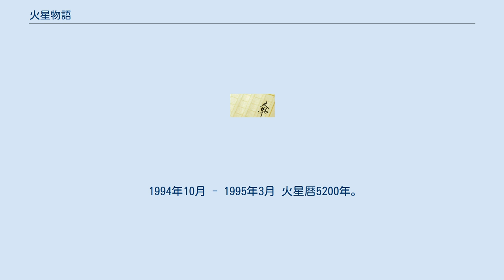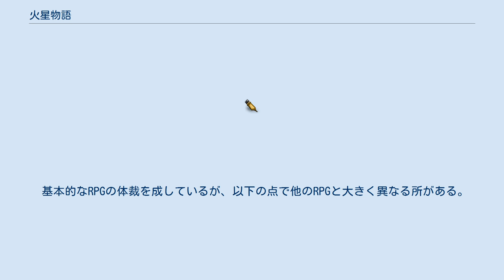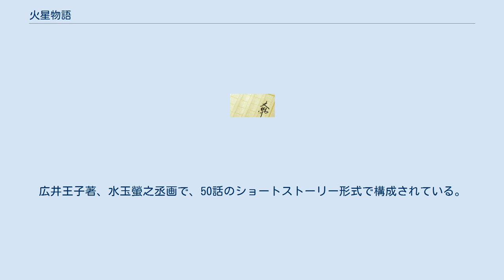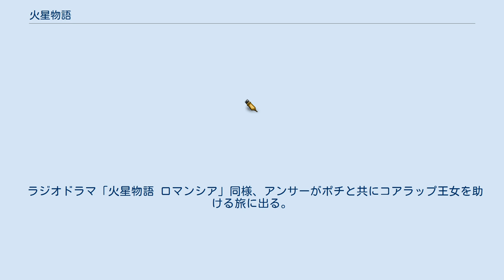火星物語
『火星物語』（かせいものがたり）は、文化放送のラジオ番組『広井王子のマルチ天国』の中で放送されたリスナー参加型ラジオドラマ。
1994年4月から2000年3月までの5年間で、全10シリーズが放送された。
 1998年からメディアミックスが行われ、漫画『火星物語 五月の花嫁』、ゲーム『火星物語』、小説『火星物語 ロマンシア』など他媒体に進出している。
 1970年代から1980年代にかけて火星探査機が打ち上げられ火星が注目を受ける中、広井王子が火星を舞台とした小説のタイトルとして『火星物語』を商標登録したことが起源である。
広井は小説の準備を始めたものの忘れてしまい、1994年に『広井王子のマルチ天国』内のミニドラマの企画として突然思い出したとしている。
 広井は企画当初に、生命は宇宙規模で輪廻転生を繰り返しており、火星に辿り着く生命もあるかもしれないという世界観を抱いていた。
その世界観がラジオドラマの根幹となり、冒頭で語られる「はるか遠い昔、これは人々が忘れてしまった記憶の物語」というフレーズが生まれている。
また、世界観が大規模であるがゆえにラジオドラマでは語りきれないと考え、漠然とではあるが当時から複数のメディアへ進出する構想を抱いていたと語っている。
 広井王子が台本を書き上げ、番組収録時に即興で録音するという形で放送された。
リスナーのハガキを元に台本を書くのが基本となっていたが、開始当初はアイディアを募集する予定はなかったという。
即興ゆえにアクシデントやアドリブも多く、諸事情により台本が薄い回には千葉と横山がアドリブでキャラクターやエピソードを追加することもあり、また、脱線してフリートークを挟むことさえあった。
 ドラマはメインキャストとして、 などが登場し、他の脇役も全て4人が務めた。
また、番組にゲストがあった回では、ゲストもドラマに出演した。
 「火星物語 ロマンシア3」までの3作は、広井・千葉・横山の売れない劇団“マルチ天国一座”が各地を興行するという物語形式のCDにアレンジされて発売されている。
「ロマンシア」と「ロマンシア2」が2枚、「ロマンシア3」が1枚。
 また、「火星ガールオーディション」のショーとドラマが収録された『火星物語 スペシャルコレクション'96秋』、キャラクターソングを収録した『火星物語 ソングコレクション』も発売されている。
 1994年10月 - 1995年3月 火星暦5200年。
もうすぐ12歳になる少年Aは、偶然カンガリアン王国のコアラップ王女に助けを求められる。
子ども時代との決別の旅として、相棒のポチと旅立つことを決意する。
 1995年4月 - 11月 火星暦988年。
クエス姫は風使いにあこがれていた。
父である王の死を機に王宮から追放されてしまい、風使いとなるためにサスケとともに風の渓谷へ旅立つ。
風の渓谷で門の審判を受けたクエスは気を失い、目が覚めると別世界で白き風使いの戦士となっていた。
 1995年11月 - 1996年4月 アンサーの時代から時を経た未来、舞台は過度に機械化・ネットワーク社会化しすぎた火星。
「風」は伝説にのみ残る存在になっていた。
訪れたデパートの遊園地で風に遭遇したフォボスは、「風使い」としてハーネスに追いまわされることとなる。
 1996年4月 - 10月 1996年11月 - 1997年6月 町を出ることを決めたクエスは銀河中央線に乗り込むが、車内でサスケの視線を不快に感じていた。
途中駅で一時下車したクエスを、自分を不快に思って逃げ出したと勘違いしたサスケが弁解するために追い、ホームでぶつかって電車に乗り損ねてしまう。
ホームで佇む2人の下に、エスと名乗る少女が現れる。
 1997年6月 - 11月 1997年12月 - 1998年7月 シリーズで唯一の地球での物語。
舞台は火星に渡る以前の20世紀、ヨーロッパのへそといわれたレッドライン王国。
主人公カナンは、謎の組織N.O.A.のATGCの陰謀のために、彼女が持つ特殊な能力を利用されてしまう。
シリーズ随一の難解な作品であった。
なお、外部リンクにも挙げたマル天.comにおいて、唯一あらすじが掲載されている。
 1998年7月 - 1999年1月 火星に人が渡って間もない頃の物語で、イカやタコの姿をした火星人と人間が共存している世界と...